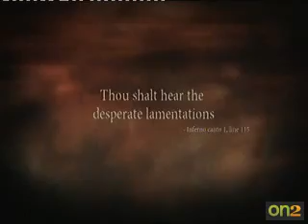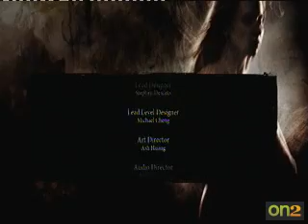End of satan - Dante's inferno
Moving these to youtube now that jewtv is being retarded now youtube owns these.  Quality was bad back in the day I was using a cheap capture card but it is what it is.